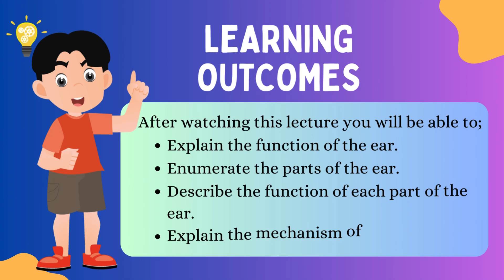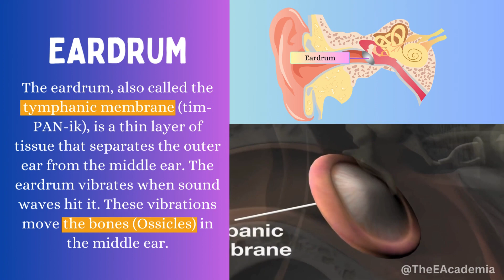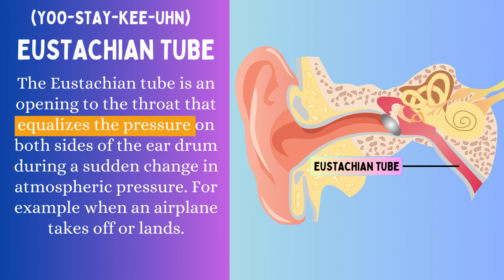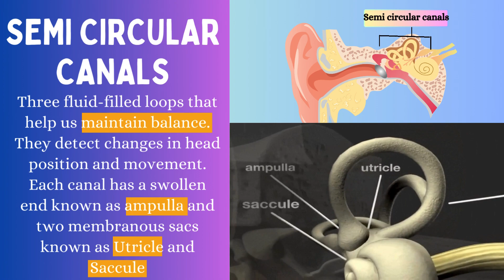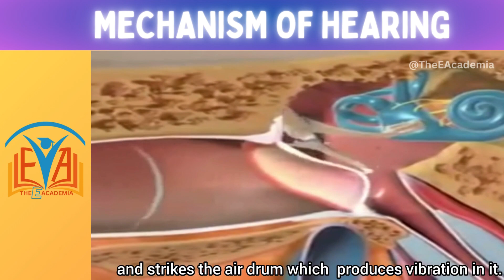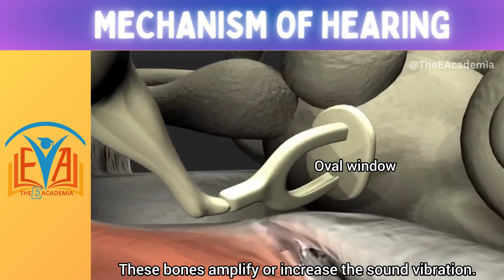Structure and Function of 👂 | Mechanism of Hearing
Basic Anatomy and Physiology of Human Eye
mechanism of hearing
Ear Anatomy
Ear Anatomy in 3 Minutes
Anatomy of Ear
Anatomy- Ear overview
Ear Anatomy
Five senses
Ear anatomy and funcation made easy
Hearing; crash course anatomy and phyiology
Parts of the Ear
internal structure of the Ear
what inside your Ear
structure of humanEar
Mechanoreceptor
Mechano receptor
biology lecture
medical lectures
anatomy of Ear in 3d animation
How to draw Ear step by step
Anatomy and physiology in urdu
anatomy and physiology in hindi
Structure of Ear in urdu

The E Academia
Health and physical education
Physical education and sports science
Physical Education
KPPSC preparation
NTS preparation
Lecturer Health and physical Education
Lecturer HPE
Sports aciences and physical education